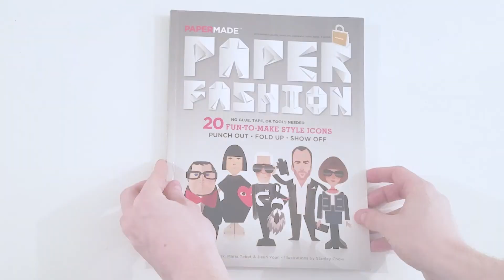PaperMade Paper Fashion Karl Lagerfeld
Karl Lagerfeld makes an appearance in PaperMade's Paper Fashion book—just punch him out, fold him up and he's the best guest at your next event.